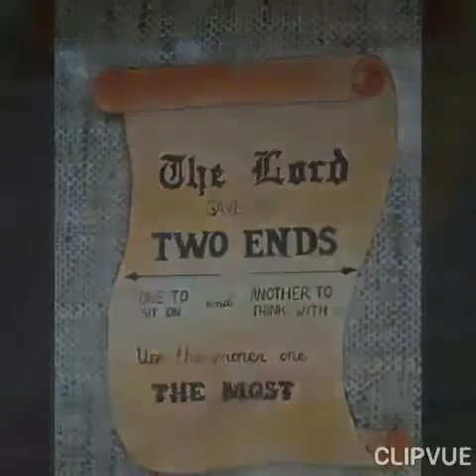Bullet journal decorations part 1: quote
Pierwszy filmik z serii o moim nowym bullet journalu - główna dekoracja w planerze
Użyte materiały: ołówek, czarny cienkopis Stabilo Point 88, pastele suche Colorino.
Miłego oglądania! :)
Zapraszam na mój Instagram:  @seemysoulart